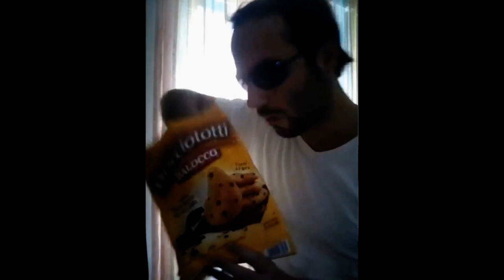Nikolaj Stavrogin's Christmas Present for David Lynch: Eating the daily breakfast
The video is dated November 18. Music is mine. My versions of Freshly Squeezed (Only accompaniament) until minute 8:13 and from 8:13 Dance of the Dream Man (Solo Sax) until the end. Here for the two rispective full videos

See also my playlist on my smoe favorite foods, so all the foos uploaded by me until this moment

00:00 Presentation;
00:54 Step 1: Drink the milk + the coffee until just over half the cup;
02:24 Step 2: First pass of chocolate cereals;
04:16 Step 3: Second pass of chocolate cereals;
06:18 Step 4: Optional, third pass of chocolate cereals;
07:34 Step 5: Eat 10-12 Balocco chocolate chip cookies;
12:40 Step 6: Eat 4-5 Pandistelle biscuits;
15:32 Step 7 Finish the milk and coffee at the end of the cup;
15:48 I hope you enjoy all.